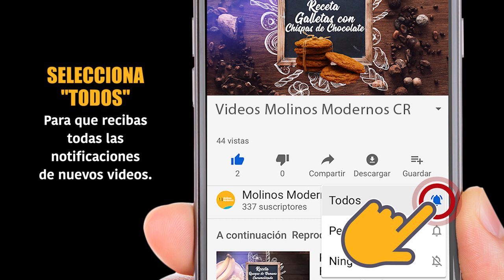Receta Galletas con Chispas de Chocolate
Una de las galletas  preferidas de muchos, podemos decir también que de las más amadas y buscadas por niños y adultos, galleta con chispas de chocolate.

Hoy con gusto les compartimos la receta paso a paso de estas deliciosas tentaciones.